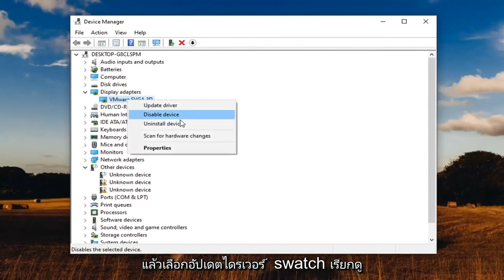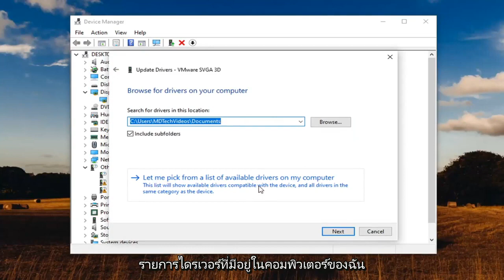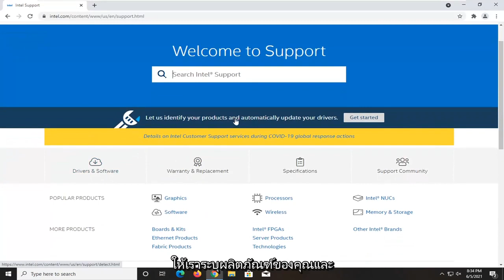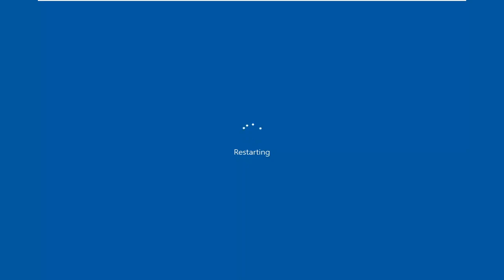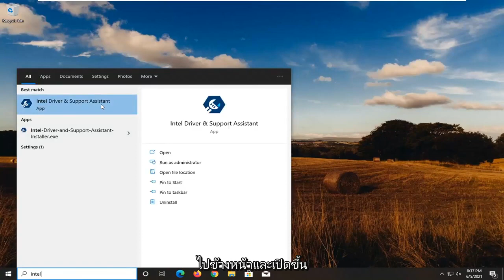วิธีแก้ไขแผงควบคุมกราฟิก Intel ที่หายไปใน Windows 11/10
แผงควบคุมกราฟิก Intel HD หายไป | กราฟิก Intel หายไปจากเดสก์ท็อป คลิกขวา

คุณไม่สามารถเข้าถึงการตั้งค่ากราฟิก Intel จากเมนูบริบทคลิกขวาบนเดสก์ท็อปของคุณหรือไม่ ถ้าเป็นเช่นนั้นไม่ต้องกังวล มีการแก้ไขที่ง่ายมากในการแก้ปัญหาของคุณ

แผงควบคุมกราฟิก intel hd ไม่มี windows 10
ตัวเลือกแผงควบคุมกราฟิก intel hd หายไปจากเมนูคลิกขวา
แผงควบคุมกราฟิก Intel หายไป
แผงควบคุมกราฟิก Intel ไม่แสดง
แผงควบคุมกราฟิก intel hd windows 10 หายไป
แผงควบคุมกราฟิก Intel ไม่มี windows 10
การตั้งค่าการแสดงผลแผงควบคุมกราฟิก intel hd
แผงควบคุมกราฟิก windows 10 intel hd
แผงควบคุมกราฟิก hd
แผงควบคุมกราฟิก hd windows 10
แผงควบคุมกราฟิก intel hd windows 10
แผงควบคุมกราฟิก Intel uhd หายไป
การตั้งค่าแผงควบคุมกราฟิก intel hd

แผงควบคุมกราฟิก Intel ที่หายไปใน Windows 10 เป็นหนึ่งในปัญหาทั่วไปที่ผู้ใช้กำลังเผชิญ เมนูบริบทเดสก์ท็อปและซิสเต็มเทรย์ไม่แสดงรายการสำหรับแอปการ์ดแสดงผล บางส่วนยังแจ้งว่าได้รับข้อผิดพลาด BSOD ขณะใช้แอปพลิเคชันบางอย่าง เช่น Photoshop

วิธีแก้ปัญหาที่เป็นไปได้ในการคืน Intel Graphics Control Panel คือการอัปเดตไดรเวอร์ด้วยตนเอง ผู้เชี่ยวชาญที่อยู่ใกล้เคียงยังแนะนำให้ดาวน์โหลดแอป UWP ของแอปเดียวกันจาก Microsoft Store อย่างไรก็ตาม สำหรับผู้ใช้บางคน แอพไม่ทำงาน แต่หลายคนใช้งานมันอย่างไม่มีที่ติ ดังนั้น ไปที่ส่วนด้านล่างและดูวิธีแก้ปัญหาง่ายๆ เพื่อกู้คืน